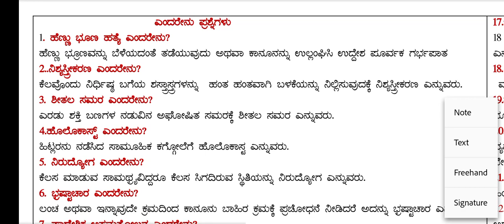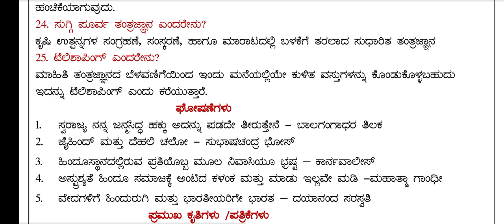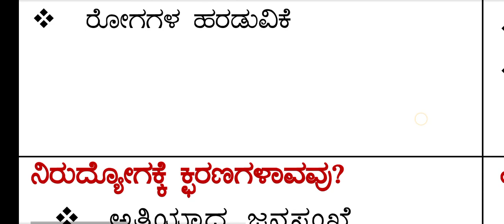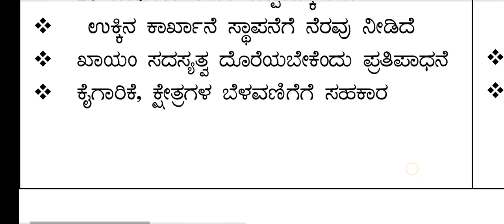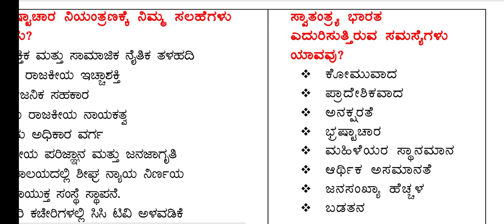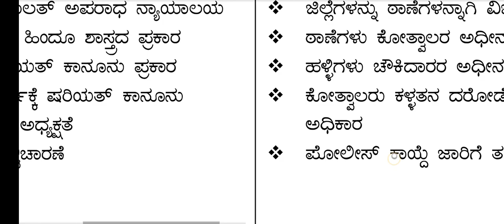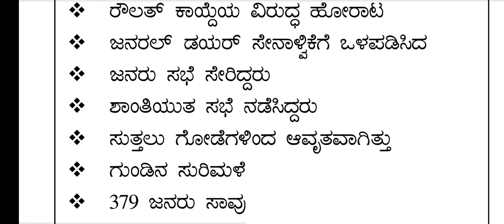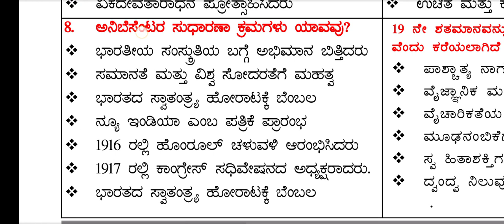10ನೇ ತರಗತಿ ಸಮಾಜ ವಿಜ್ಞಾನ ಪಾಸಿಂಗ್ ಪ್ಯಾಕೇಜ್ 2023.||SSLC Social science Passing Package 2023.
10ನೇ ತರಗತಿ ಸಮಾಜ ವಿಜ್ಞಾನ ವಾರ್ಷಿಕ ಪರೀಕ್ಷೆಯಲ್ಲಿ ಸುಲಭವಾಗಿ ಪಾಸ್ ಆಗಲು ಪ್ರಮುಖ ಪ್ರಶ್ನೋತ್ತರಗಳು ಈ ವಿಡಿಯೋದಲ್ಲಿವೆ.